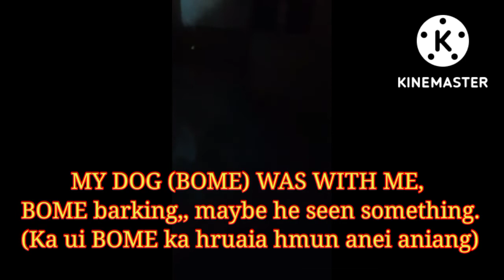GHOST HUNTING-2 PARANORMAL ACTIVITY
Hunted house 2nd part